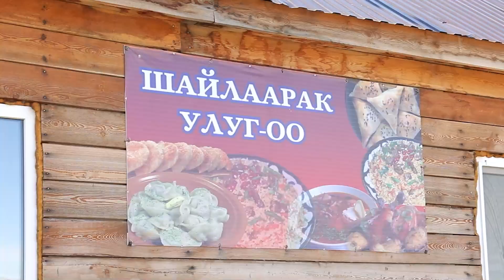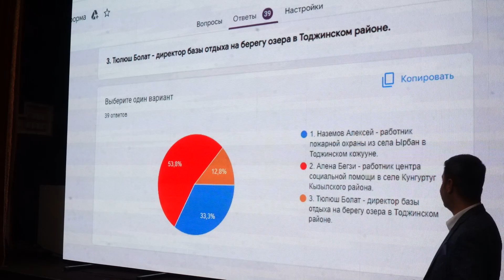Доступный спутниковый интернет в Туве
В центре тувинской культуры прошла презентация фильма «Меняем жизнь людей». Документальный фильм снят российской телекоммуникационной компанией РТКОММ – лидером спутникового доступа к сети интернет-рынка России.